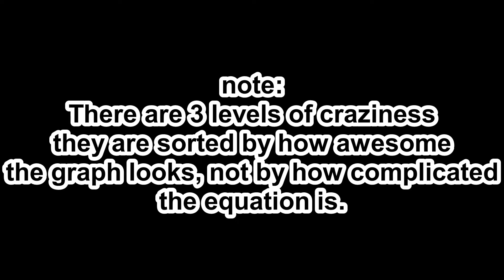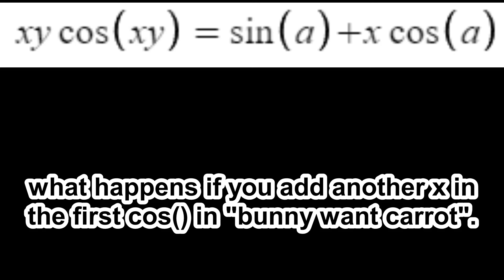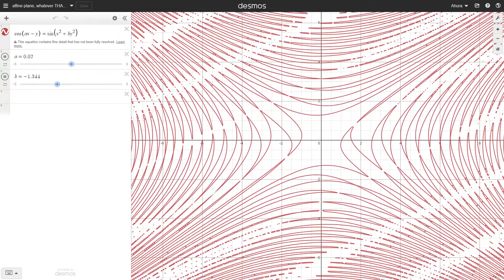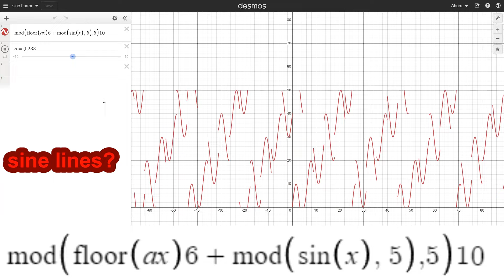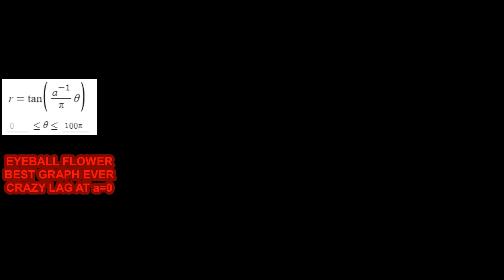desmos graphs i found!